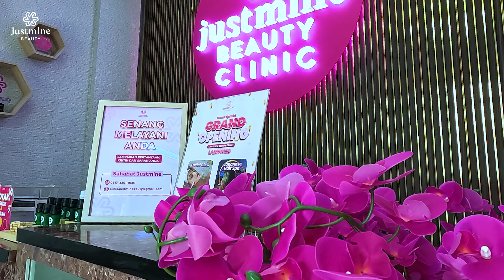OPENING JUSTMINE BEAUTY CLINIC LAMPUNG